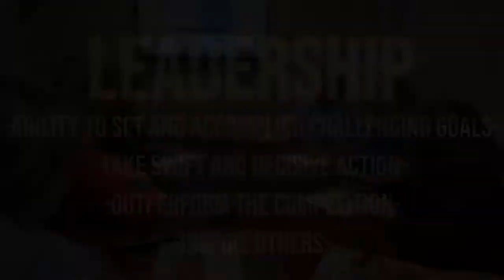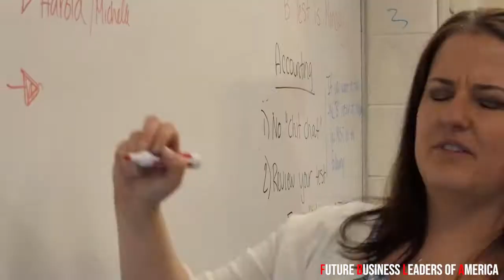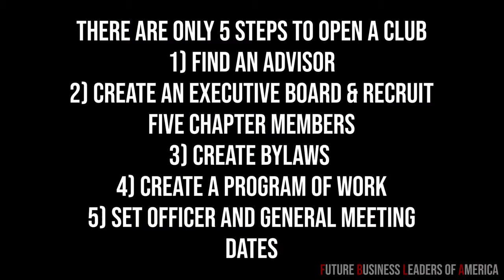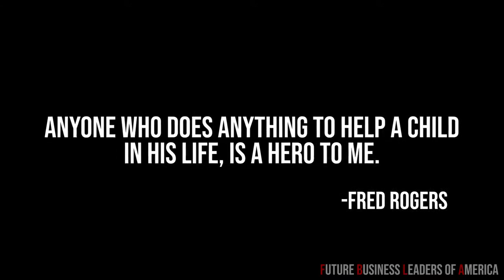2018 Digital Video Production, 5th Place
Topic: Create a promotional video that explains why your school board should support starting an FBLA chapter at your school.

Students: Eric Grigoryan
State: Massachusetts

Software Used:
Adobe Photoshop for creating the backgrounds used in the beginning of the film for special effects.
Adobe After Effects to create the special effects in the beginning.
Adobe Premiere Pro for piecing the video together and color grading.
Adobe Audition for cleaning up the audio of the narration.

Template(s) Used (source): No templates were applied in this video, all effects and text were made in the program.

Special Instructions: All footage was filmed by me. All actors clearly depicted have signed a video release form created by me. Narrator also signed this form.